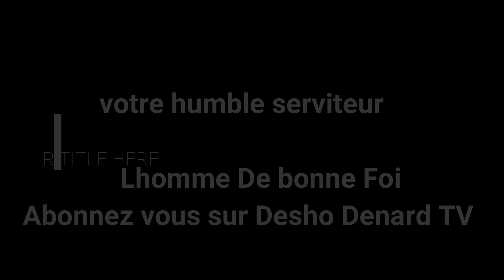BOTALA CRONIQUEUSE KINDUMBA ETOMBOKI ENVOÛTEMENT YOUTUBE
culture,politique, analyse et divers